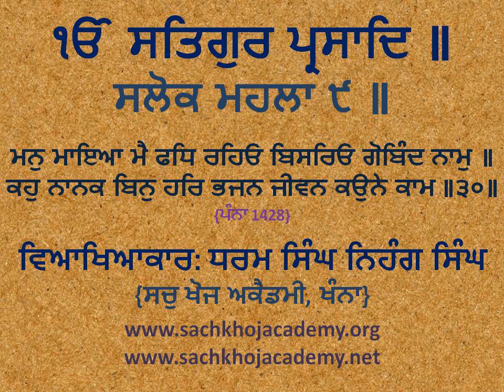30 of 58 Salok Mahalla 9 ਮਨੁ ਮਾਇਆ ਮੈ ਫਧਿ ਰਹਿਓ ਬਿਸਰਿਓ ਗੋਬਿੰਦ ਨਾਮੁ ॥